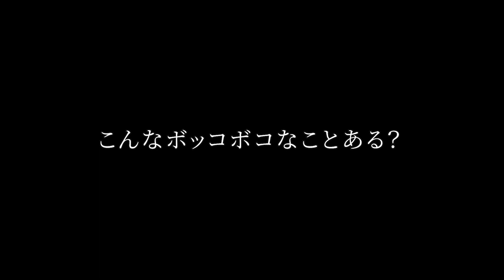【2人実況】シーズン12初プレイでボッコボコにされました。-Apexlegends-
■チャンネル（ぜひ登録を！）

■BGM・SEなど